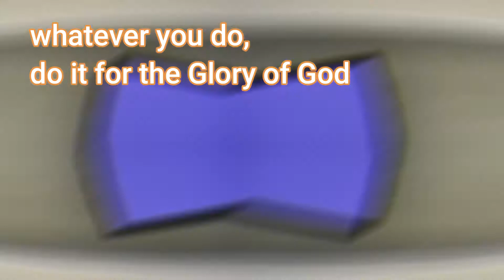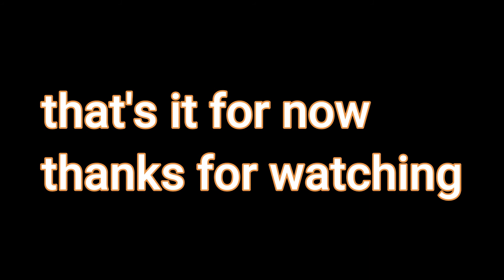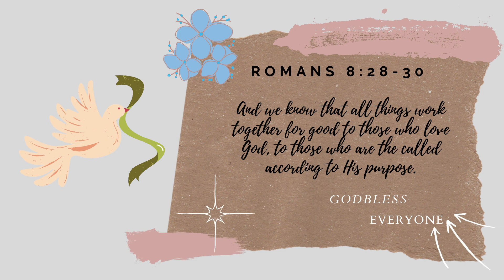Buhay OFW // Jackie Lyn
linis,plantsa,encode,picture and edit
lahat ginawa na,san ka pah